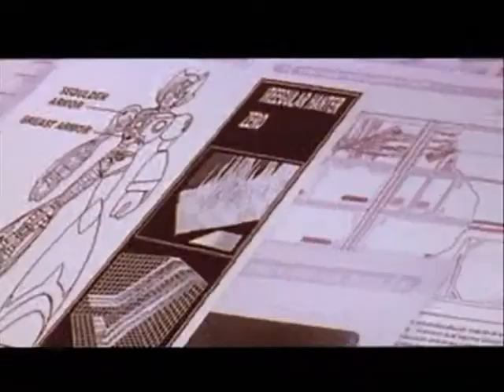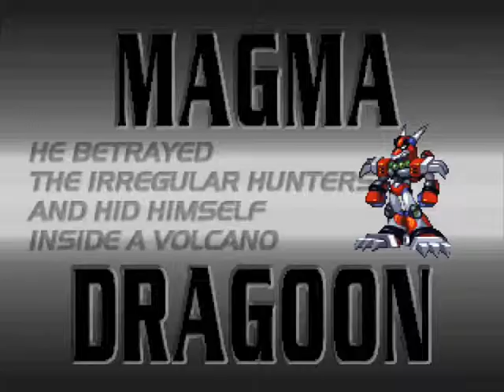megaman X4 part 1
Requested by UltimaKeyMaster

zero run